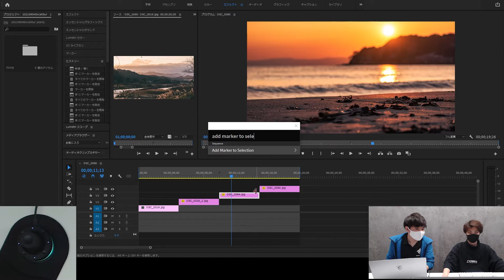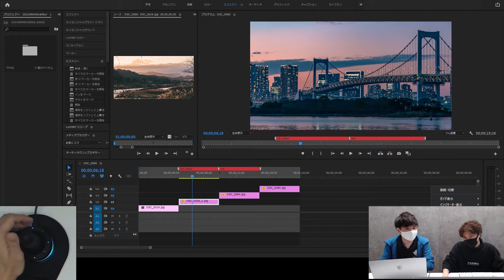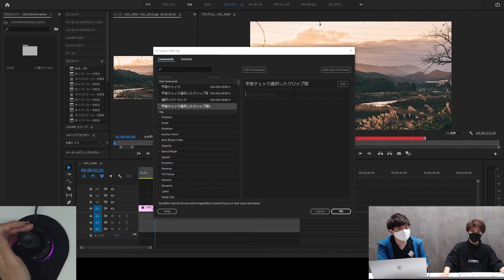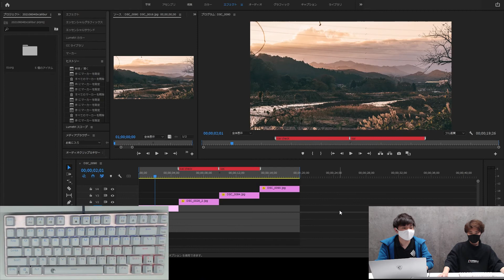【プレミアプロ】クリップ全体に色付きマーカーをワンタッチで適用！エクスカリバーとOrbital2を組み合わせて作業時間をショートカットしてみた。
▼動画に関するアンケートを記入する
※アンケートをご記入いただいた方の中から抽選で
BRAIN MAGICオリジナル商品をプレゼント！
ぜひ動画内容の改善のため、ご協力ください。

▼クリエイティブやOrbital2に関する情報提供のメルマガに登録する

随時、最新情報を更新中！
Updating the latest information at any time!
▼BRAIN MAGIC Official Twitter
※クリエイター同士で、Orbital2の活用法やクリエイティブの情報交換を行う場としてご利用ください。
Orbital2を持っていない方も参加できるオープンなコミュニティとなっております。

〜Creating Re-creation〜
　BRAIN MAGIC Inc.